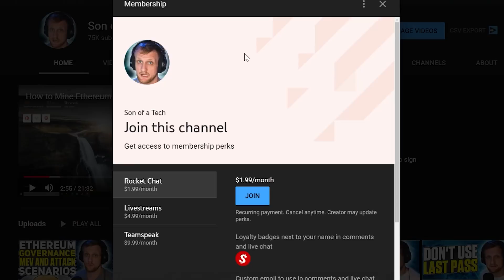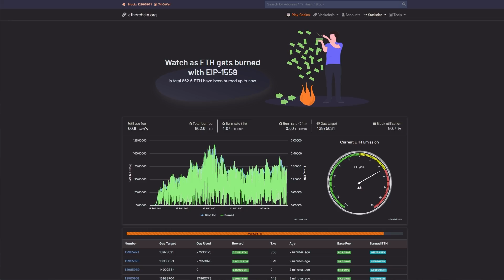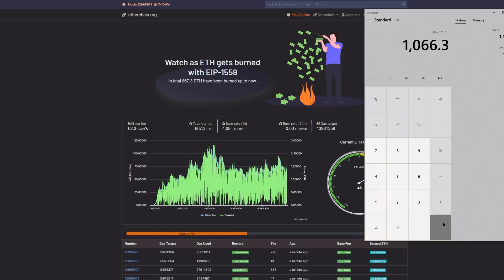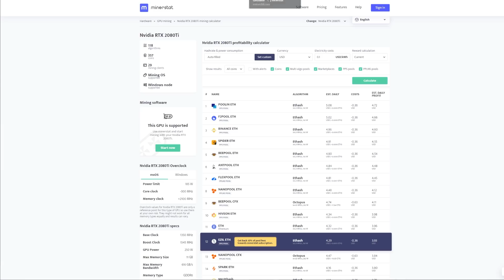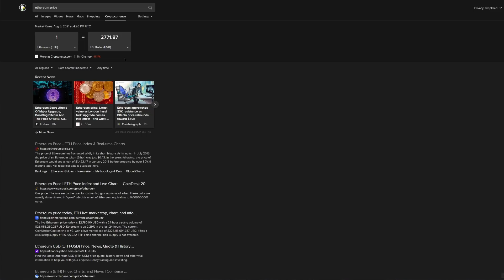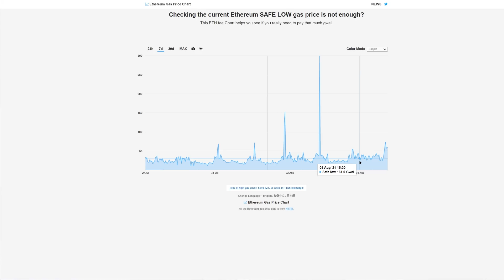How Much Ethereum is Being Burned | EIP 1559